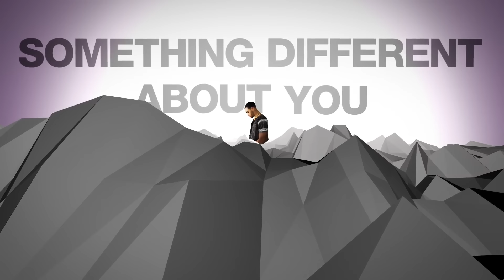Maejor - Me And You (Lyric Video)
Music video for Me And You (Lyric Video) performed by Maejor.